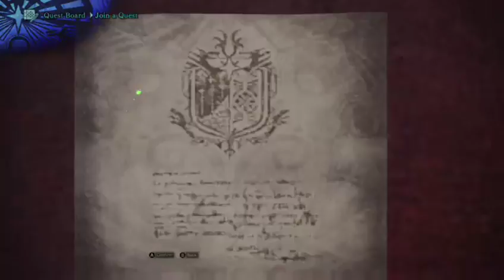Monster Hunter: world Stream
Sorry for the crappy video I was scrap for time but regular will be back on Tuesday